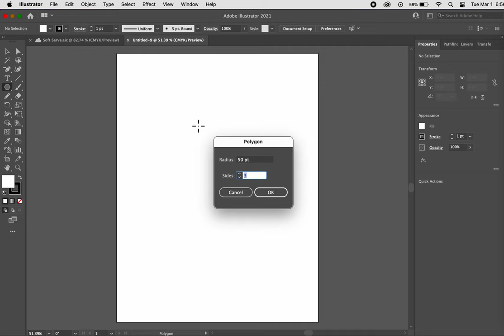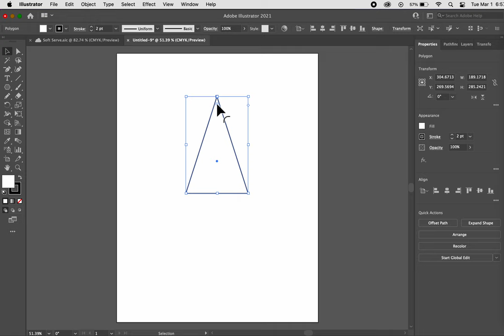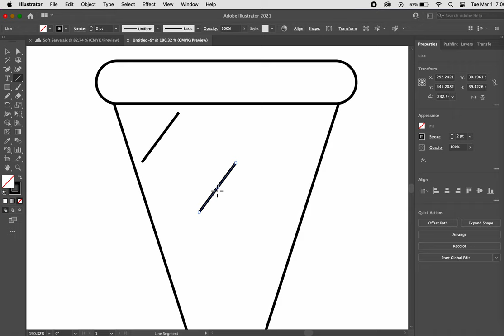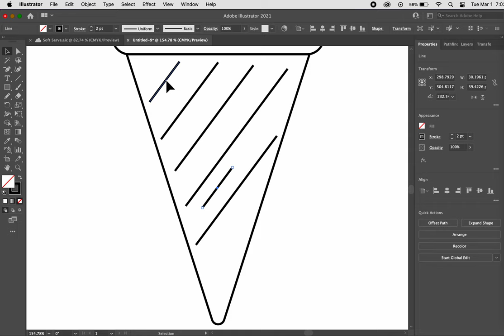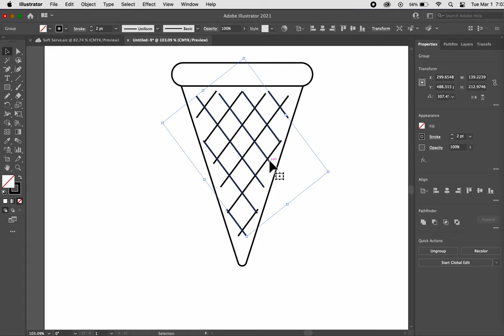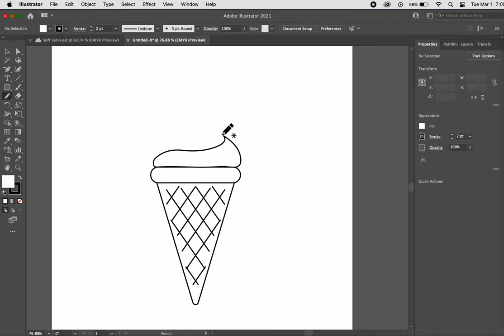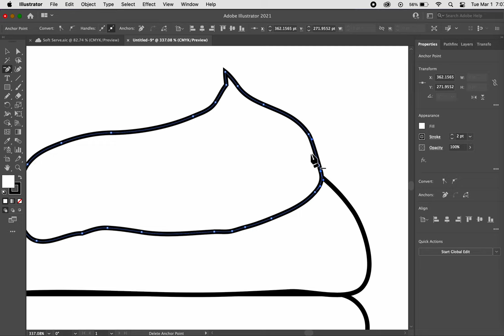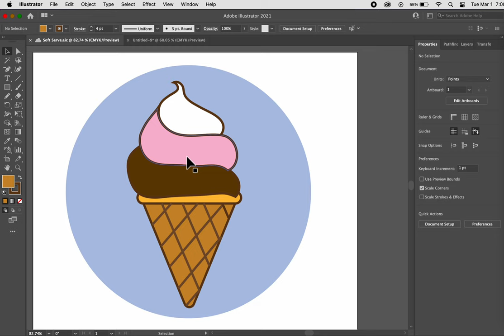How to Draw Soft Served Ice Cream on a Sugar Cone